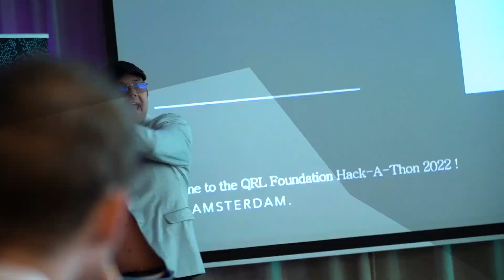Quantum or Not: The Unstoppable Shift to Post-Quantum Cryptography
0:00 Opening
0:30 QRL Show Intro
0:47 Overview- How Post-Quantum Cryptography is becoming the new standard
2:05 What's leading the way in terms of post-quantum progress?
3:47 When a government(s) issues standards, what are the expectations or actions expected?
6:15 Compliance for Corporations as they move to PQ solutions
9:35 Ask vendors what they're doing proactively regarding post-quantum security
10:05 Recommendations +what to keep an eye out for in terms of progress
12:50 Why should I build on QRL Zond?
13:08 Conclusion
13:48 Outtro

In today's QRL Show episode, Michael Strike and Ryan Malinowski from the QRL Core Team cover an episode around the global shift to Post-Quantum security (and the underlying cryptography that lives at the core). Whether or not cryptographically relevant quantum computers ever arrive no longer matters. The standards are changing now.

One of the main takeaways is that NIST is leading and setting the standards, governments around the world are upgrading their security standards in suit with this, and the biggest corporations down to retail all follow. Here at the QRL, we are the only post-quantum secure blockchain running since 2018 using NIST standards.

Currently in Testnet, the evolution of QRL in Project Zond will bring everyone EVM compatibility as we move from PoW to PoS and it will allow anyone on Solidity with the ability to easily forklift their code, tweak the addressing, drop it onto the QRL Zond chain, and be post-quantum secure. It's the first of it's kind that doesn't exist anywhere else...